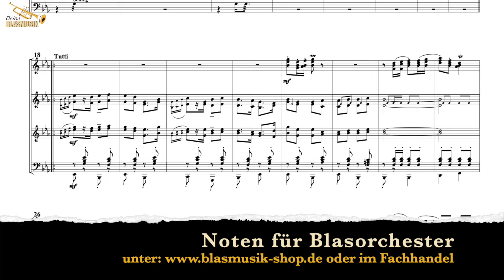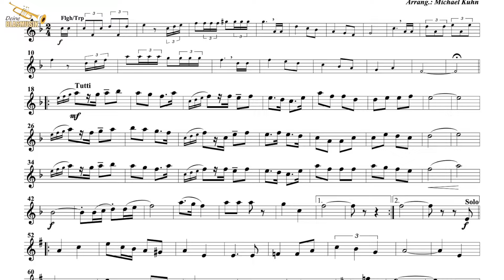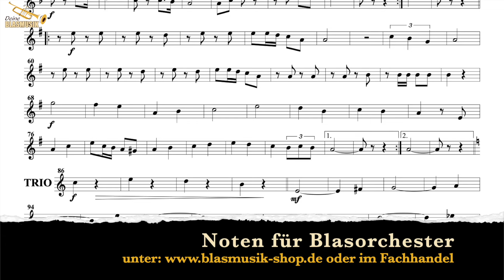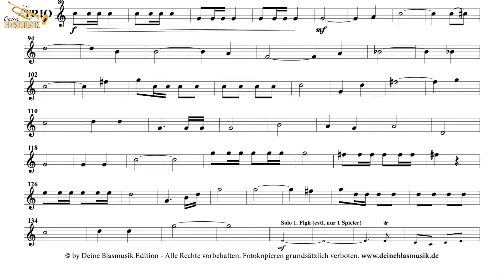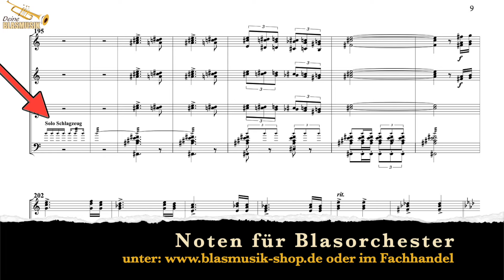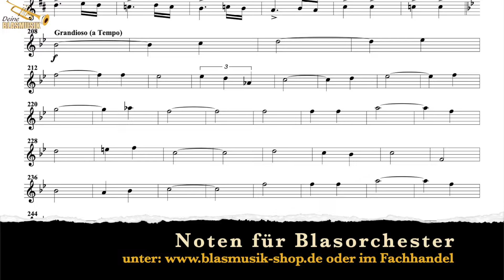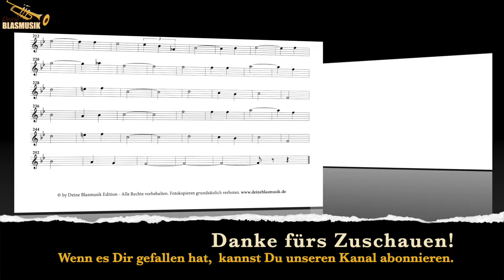Edergold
Arrangement: Michael Kuhn

"Edergold" ist eine faszinierende Komposition des Komponisten Christoph Jarkow, welche er der namensgebenden Blasmusikformation "Edergold" aus Nordhessen gewidmet hat.
Diese ausdrucksstarke Komposition nimmt den Zuhörer mit auf eine klangliche Reise entlang des Flusses Eder, dessen sanfte Strömung und majestätische Pracht in den musikalischen Motiven widergespiegelt werden. Die Töne fließen wie das klare Wasser des Flusses, während melodische Spitzen wie kostbares Gold aufblitzen, die den Glanz und die Schönheit der Landschaft einfangen. Anspruchsvolle solistische Passagen wechseln sich in den harmonischen Strukturen mit geschickt eingearbeiteten rhythmischen Elemente ab, während eine große Melodieführung jedes Register zur Spitzenleistung und jeden Musiker herausfordert. Diese mitreißende Konzertpolka ist eine Hommage an die malerische Landschaft und die lebendige Kultur dieser Region und wurde von Polkakönig Michael Kuhn in ein gleichermaßen anspruchsvolles als auch herausforderndes Arrangement gesetzt – ein wahrer Genuss für Publikum und Musikanten gleichermaßen.